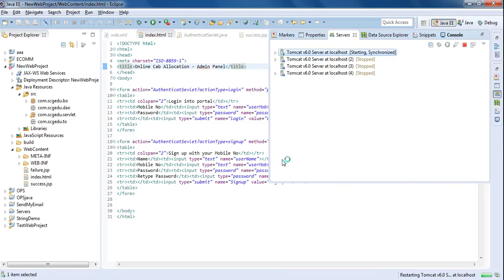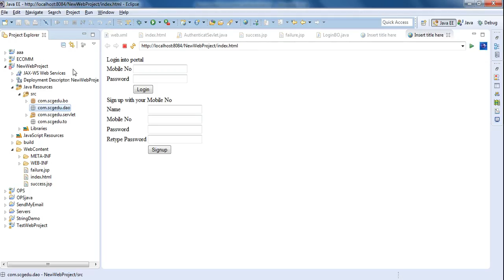17 Continue Build Login and Signup Screen of OnlineCabAllocationSystem